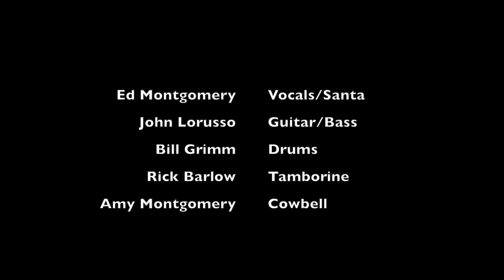Twas the Night Before Christmas Rap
Twas the Night Before Christmas Rap written and performed by members of Alpha Tau Omega from Virginia Tech. This modern (NSFW) retelling of the classic Christmas story was created over 30 years ago during a talent show between fraternities and has been a Christmas tradition ever since.

Editing, directing, and (some) filming by Hilary Montgomery